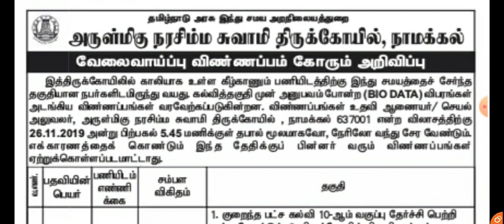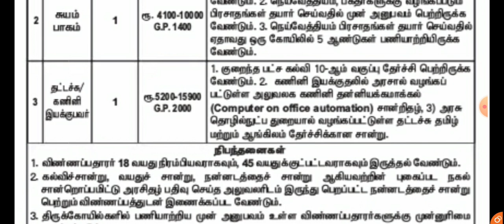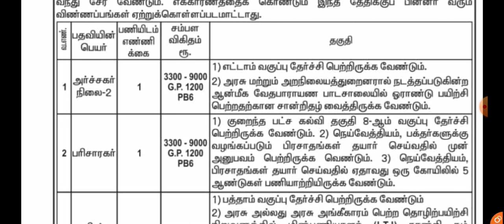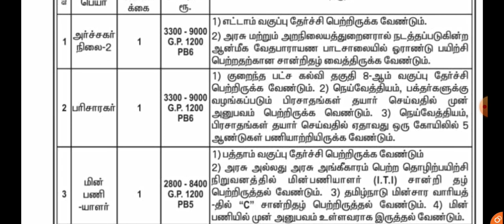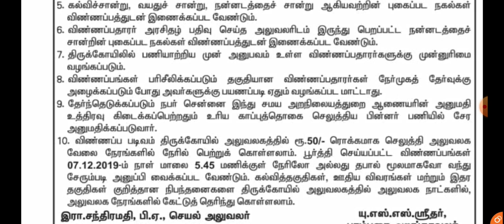இந்து சமய அறநிலையத்துறை கட்டுப்பாட்டில் உள்ள இரண்டு கோவில்களில் வேலை வாய்ப்பு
TN Taluk SI Online Test :

Railway Group D(Tamil Test Series)

Thanks.